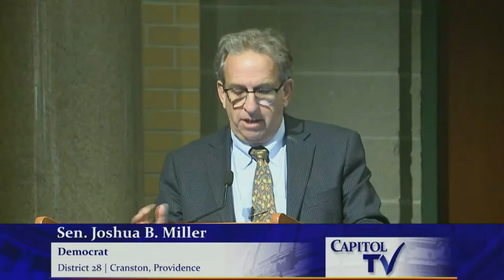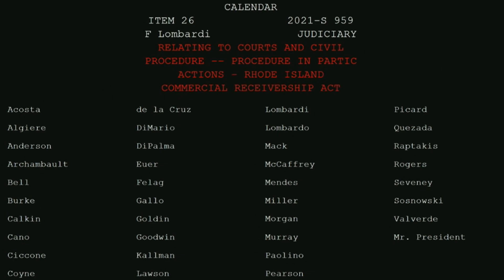VIDEO NOW: RI Senate discusses bill on body-worn cameras for police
RI Senate voted on a bill to equip police officers statewide with body-worn cameras on Thursday, June 24.